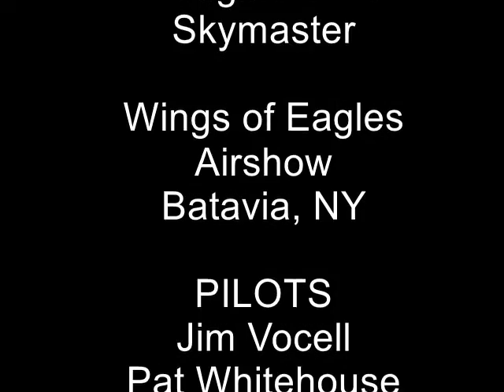Atlantic Warbirds' C-54 Take off.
Wings of Eagles Airshow 1997.